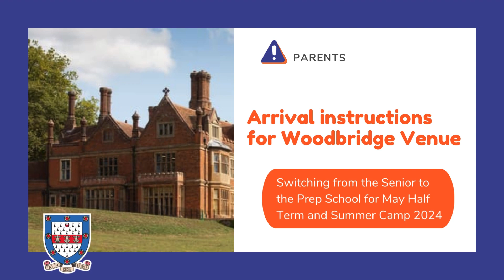Arrival instructions for Woodbridge Venue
A quick video to explain arrival routes for our new venue for Woodbridge Camp (May half term and Summer Camp).  A short switch from the Senior to the Prep School.